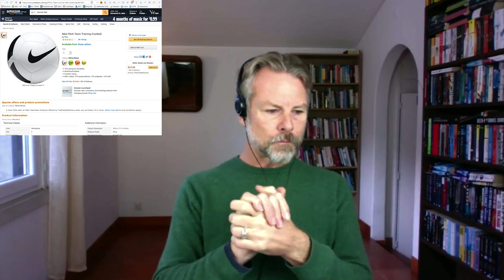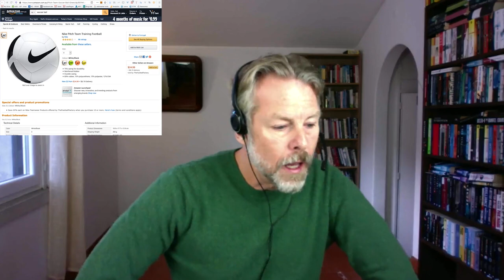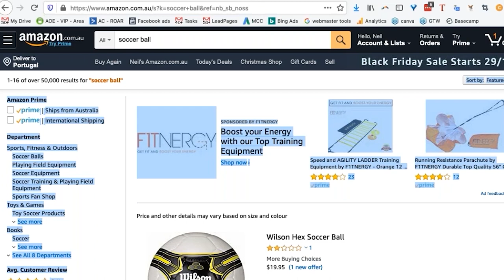AMAZON PPC WHAT AMAZON LOOKS FOR